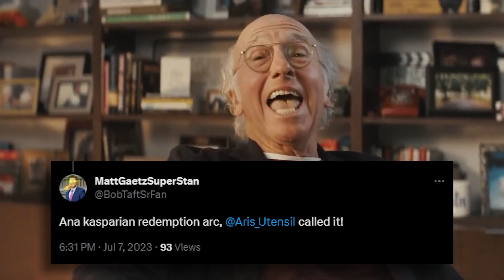Why Am I Always Right?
Didn't I call it? Of course I did.